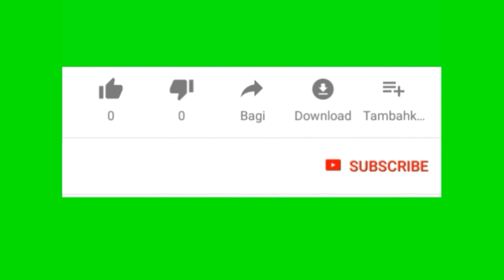How to make date cake | Sida loo sameeyo timir cake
Ingredients:

Base:
100 g butter
1/3 cup sugar
4 eggs
1 tbsp baking soda
1/2 tbsp baking powder
2 cup dates
1 tsp vanilla sugar
1 1/4 cup plain flour

Caramel sauce:
1/2 cup light brown sugar
1/2 cup caster sugar
1/2 cup heavy cream